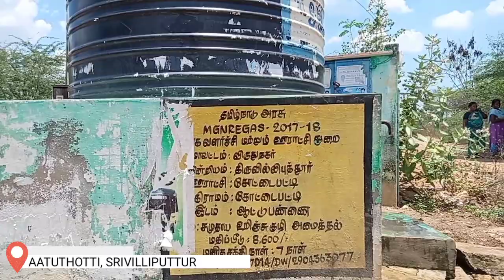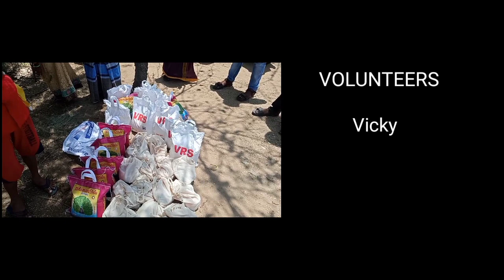Corona Relief Supplies | care volunteering | wevitamin global | Helping Hands | Volunteers | Charity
During lockdown period in Tamilnadu most of the labours and daily wages people lost their jobs and were suffering for their daily life needs. However, people with noble thoughts and kind hearted understood the situation and spread their helpinghands to support third basic living needs like grocery food medicine etc. So, our organization collected such materials from sponsors and delivered to the needy in remote village areas around. Nearly more than 70 families benefited through this Covid19 relief campaign. The need is everywhere but not everyone in a position to help the needy. The fact is identify the right one and help them on time is most important. Wevitamin Global is proud of doing that so. if you feel you would like to support